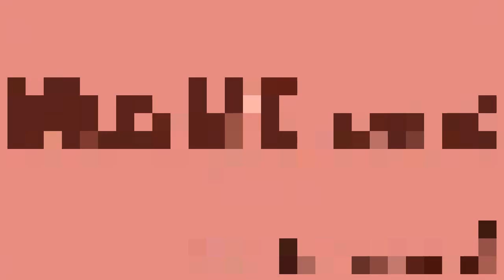PES15 PC| MEJORES JUGADAS| OLYMPIQUE DE MARSELLA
DISFRUTAR DE UNAS JUGADAS QUE ME HAN PUESTO EL PRIMERO EN LA LIGA ...

PRONTO CON MUSME FC